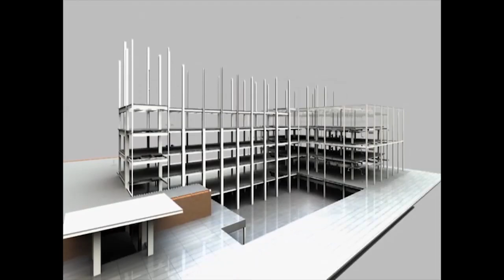এবার বিজেপি নেতৃত্বরা বীজপুর থানার অফিসারদের চোখে চোখ রেখে প্রশ্ন করলেন যে.........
এবার বিজেপি নেতৃত্বরা বীজপুর থানার অফিসারদের চোখে চোখ রেখে প্রশ্ন করলেন যে,"চোর এবং ধর্ষকদের ধরছেন না কেন?"